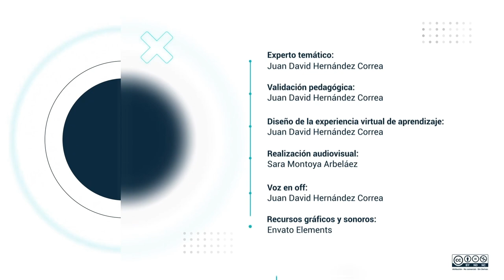English World Documentary: Sports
I am Juan David Hernández Correa and this is a Pascual Bravo English World documentary.

Do you practice sports? If you do, which?

Sports can be defined as the physical activities or games that people play individually or in teams whether for fun, exercise,  competition, or entertainment.